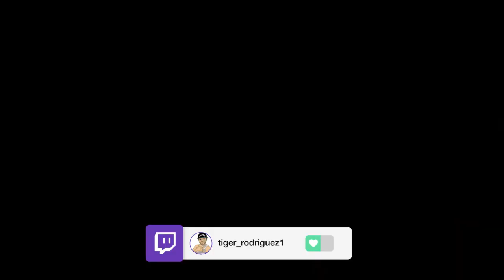Dying Light Story Mode Gameplay - Part 8 - Meet Troy & Find Jade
Welcome to part 8 of Dying Light. We continue the story and meet up with Troy. Cranes proofs to Jade that he's on her side and tries to meet with her.